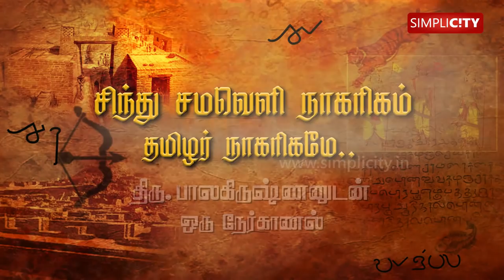What's the link between Sangam Literature, Kongu Kootam, Keezhadi and Indus Valley Civilization?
What's the link between Sangam Literature, Kongu Kootam, Keezhadi and Indus Valley Civilization? Dr. R Balakrishnan answers